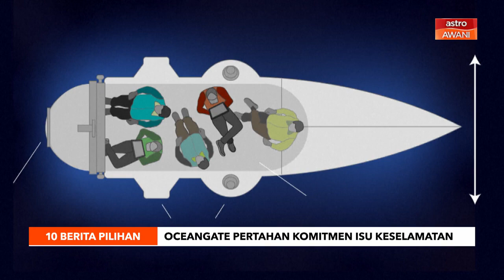10 Berita Pilihan - (24 Jun 2023)